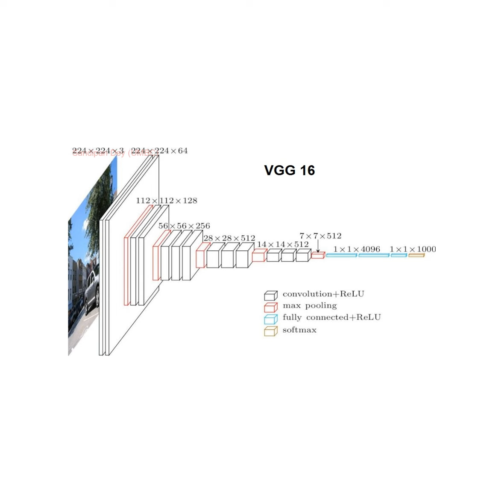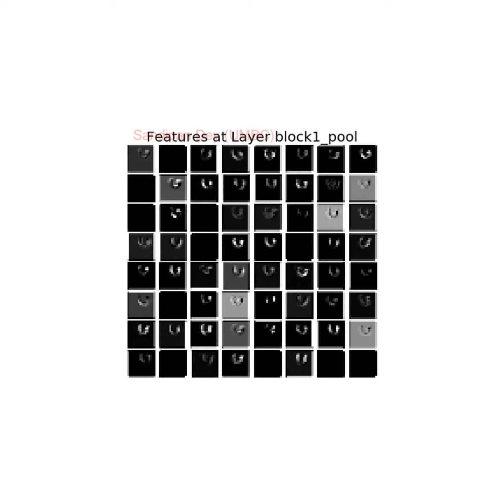Image Classification | Bangla digits | Numta | VGG16 | Deep Learning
Classifying Bangla MNIST (Numta) dataset with VGG16